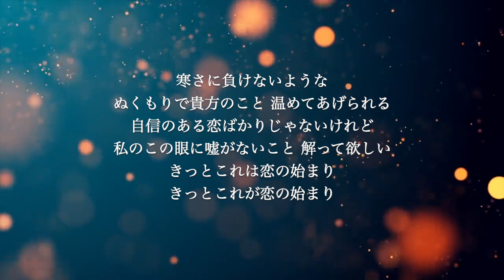【ピアノ伴奏カラオケ】ハート / あいみょん【男性キー】